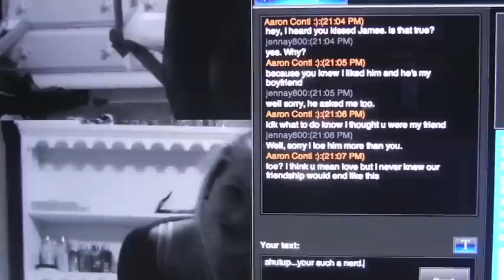story of us.